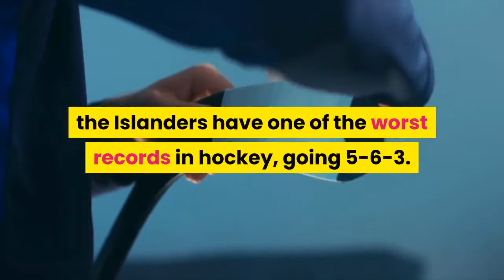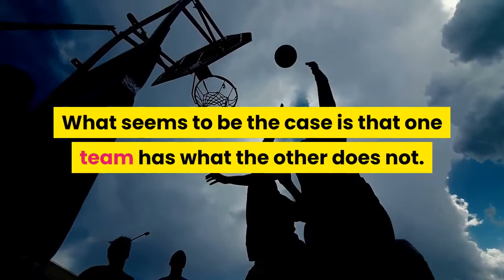How to Watch the NY Islanders vs Pittsburgh Penguins 51621 Stanley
New York Islanders' Jordan Eberle (7) during the first period of an NHL hockey game against the New Jersey Devils Saturday, May 8, 2021, in Uniondale, N. Y. (AP Photo/Frank Franklin II)APThe Stanley Cup Playoffs are here, and after the Washington Capitals and Boston Bruins kickstarted the MassMutal East Division playoffs on Saturday, it is time for the Pittsburgh Penguins and New York Islanders to begin their best-of-seven series. The two teams have gone in completely different directions as the regular season came to a close. The New York Islanders, who many picked to be one of the top two teams in the division, really fell off in the latter half of the season, dropping down to the four-seed. Since the trade deadline on April 12, the Islanders have one of the worst records in hockey, going 5-6-3. They also head into the postseason only winning one of their last five games, and three of their last 10. Through their first 11 games of the season, Pittsburgh was 20th in the league. However, they turned things around after the hiring of general manager Ron Hextall on February 9. Since then, the Pens went 32-11-2, the second-best record in the NHL during that time. What seems to be the case is that one team has what the other does not. The Isles, despite their record, have arguably one of the best goaltending tandems in the league, with Semyon Varlamov and rookie Ilya Sorokin playing exceptional for head coach Barry Trotz’s team. Yet, their inability to put the puck in the net is going to hurt them, especially since Pittsburgh has the likes of Evgeni Malkin, Jake Guentzel, and captain Sidney Crosby who has had another Hart Trophy-caliber season. What: NHL PlayoffsWho: (4) New York Islanders vs. (1) Pittsburgh PenguinsWhen: Sunday, May 16Time: 12:00 PM ETWhere: PPG Paints Arena (Pittsburgh, Penn.)Channel: NBCStream: FuboTV (7-day free trial)Note to readers: if you purchase something through one of our affiliate links we may earn a commission.